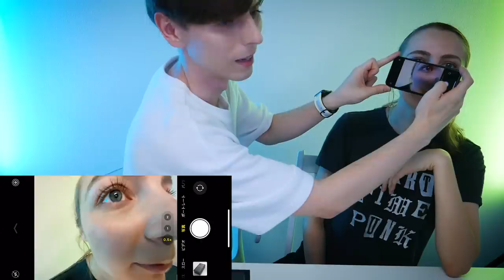【iPhone 11 Pro 開封レビュー 】カメラ比較したらヤバい！超広角レンズで鼻がとんでもないことにww